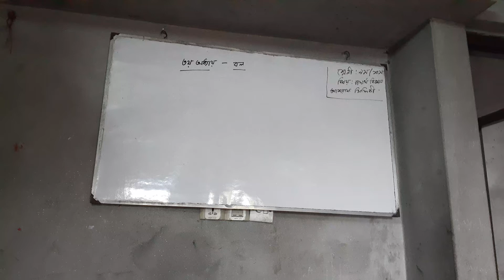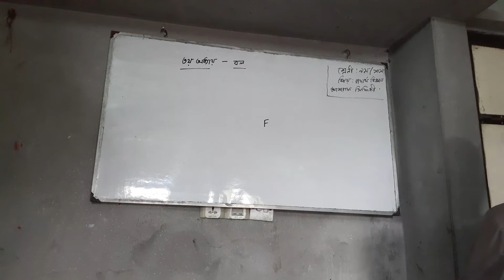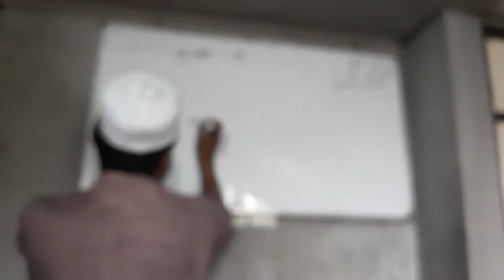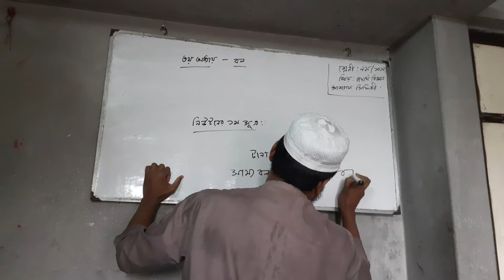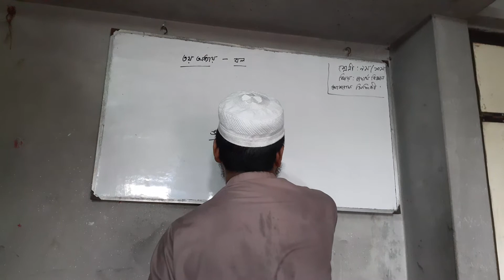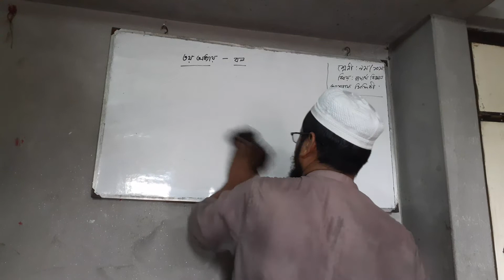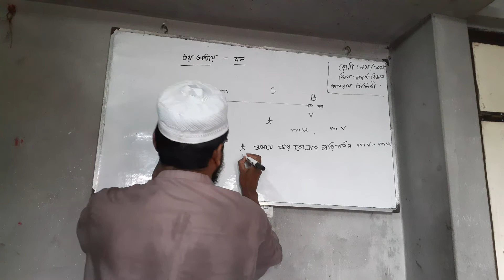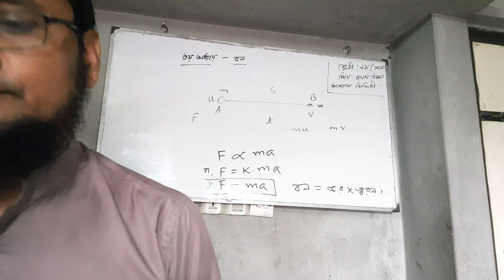Teacher : Asraf Siddiki (Class : Nine /Ten)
Subject : Physics